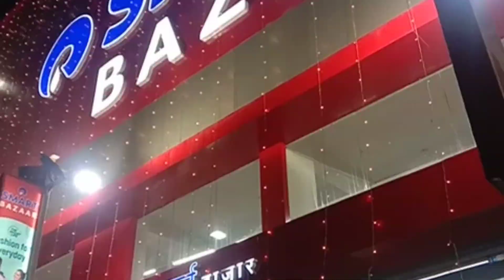Icecream 🍨 party Trends gay Aaj hum sab Smart bazar v🤞Hare krishna 🙏🙏🙏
Hum sab Trends gay#🤞

Smart bazar v 🤞#

Daily routine 😀

Daily vlogs#

Hare Krishna family 🙏

Krishna consciousness 🙏

Chant -Hare Krishna hare Krishna, Krishna Krishna hare hare hare Rama hare Rama Rama Rama hare hare 🙏